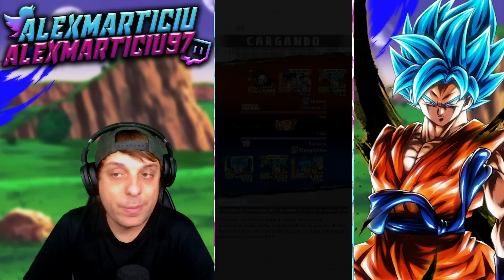🧐¿SIRVE CON EL PLATINO? GOKU SSJ BLUE ZENKAI 7 Dragon Ball Legends